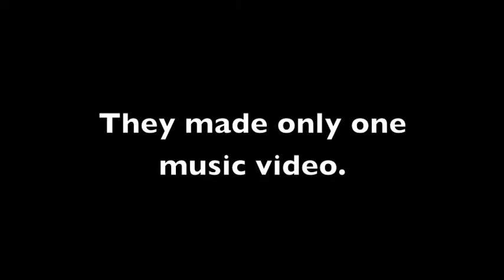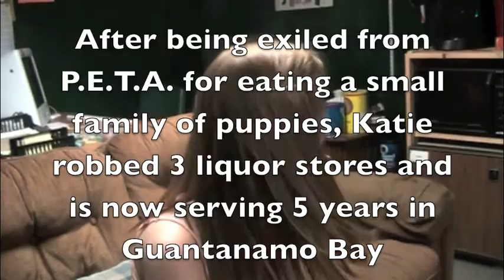Story of... "A Band"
A story of a band that changed history... or a couple songs... whatever.